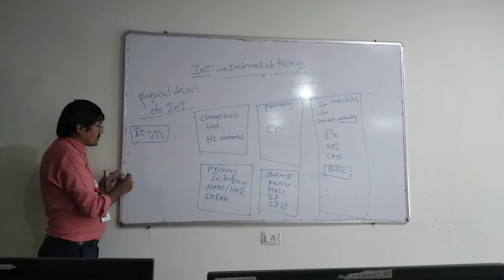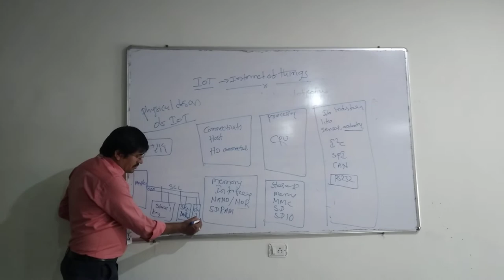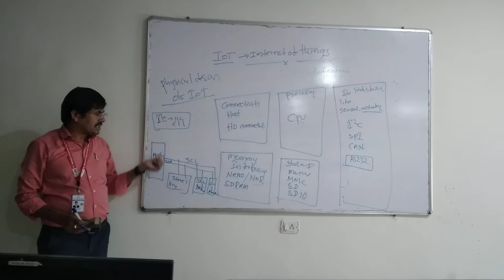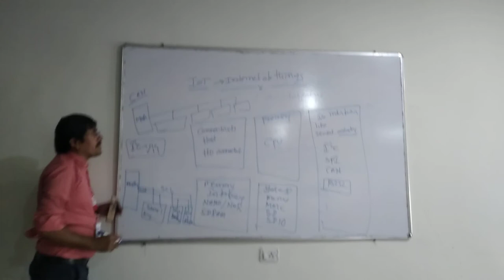Physical Design IOT